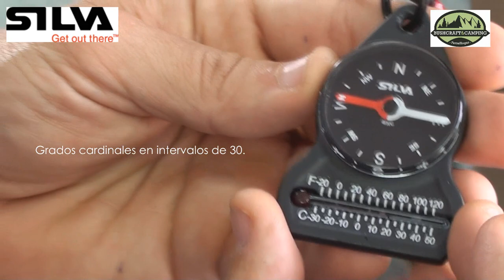Mini Brújula con Termómetro “Carabiner 10” Silva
Ideal para completar kit de emergencia, mochila de 72 horas, o para aquellos que busquen minimalismo en su equipo de aventura, o carreras por el desierto o raid.